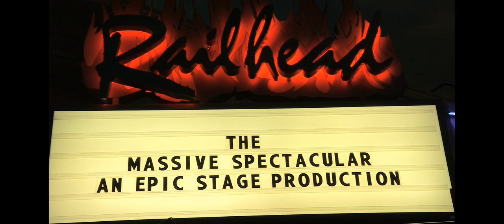Dakia Le Fay performs Fusion Bellydance at The Massive Spectacular!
And if you LOVE this video, buy us a coffee and help us continue to bring you more content like this.

The Massive Spectacular!™ is an "Epic Stage Production"™, where internationally renowned belly dancers from around the globe perform in an unparalleled sight and sound extravaganza of Le Danse Oriental.
Dakia Le Fay performs at The Massive Spectacular! 2015 at the Railhead inside Boulder Station hotel and casino.